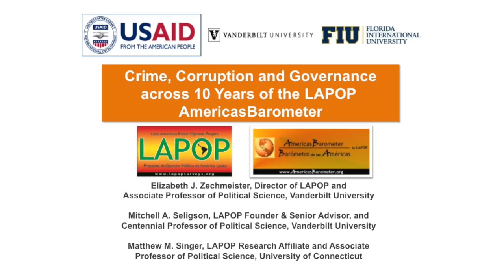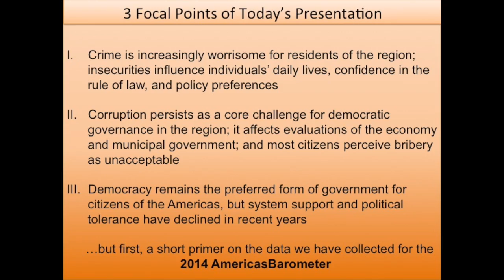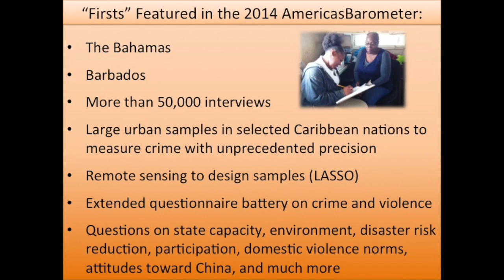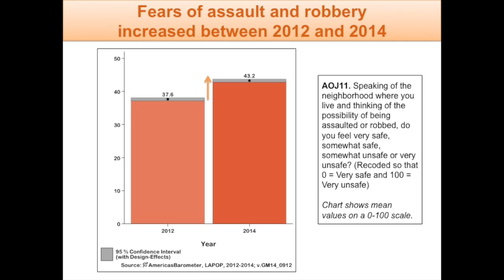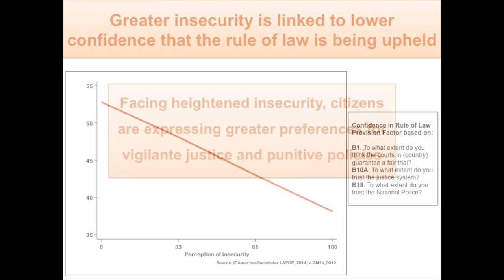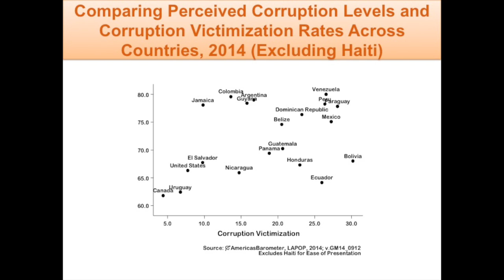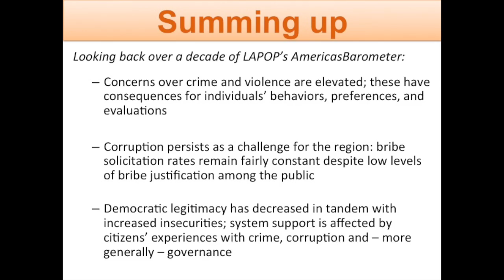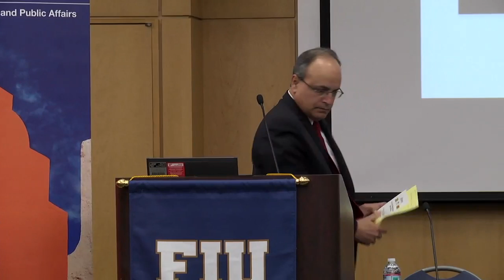Plenary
2014 AmericasBarometer Data and Comparative Report: Public Release

Frank Mora

Presenters:
Elizabeth Zechmeister
Mitchell Seligson
Matthew Singer

Discussants:
Eduardo A. Gamarra
Gregory Weeks